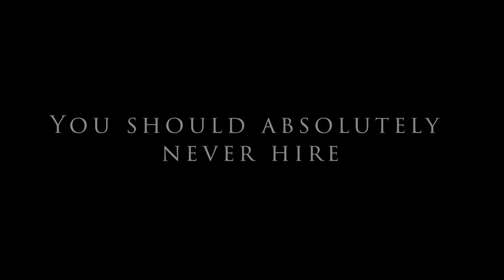Episode 1: Blood Arc - The First Shift | The Duck and Cover Inn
The Night Shift is an actual play D&D Podcast and Youtube series that features the ridiculous antics of Jay Ducote, T-Bob Hebert, Lindsey Duga, and Chuck Pierce playing Dungeons and Dragons version 5e. In Episode 1, our merry band of misfit toys are given their first job as a group. It will take them outside of the port city of Nesthaven and into trouble.

Part of the Guaranty Podcast Network

This episode contains profanity, violence, and sexual references. An 18+ audience is recommended.